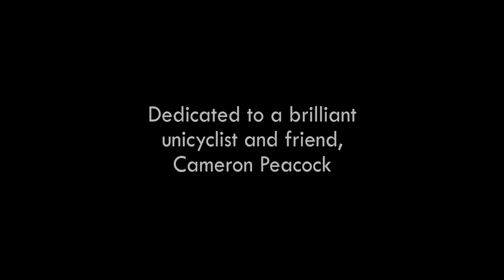This Can Only Go Well - Mike Taylor & Marie Schlenker